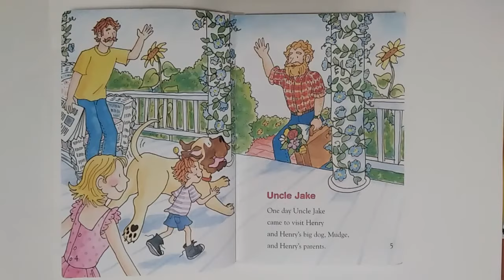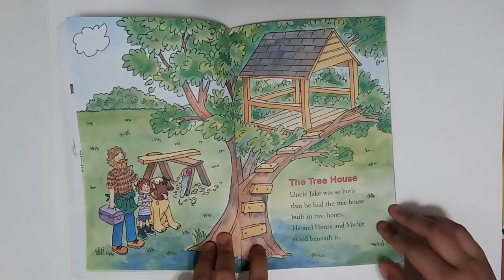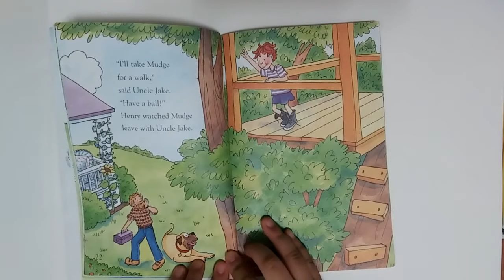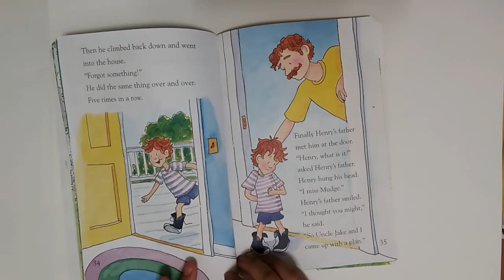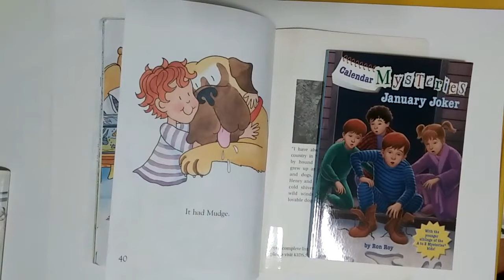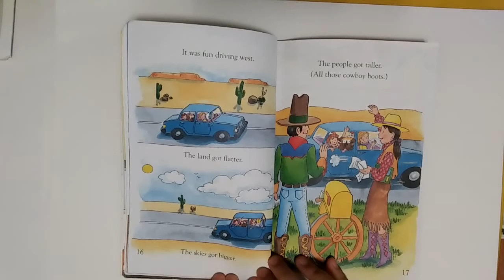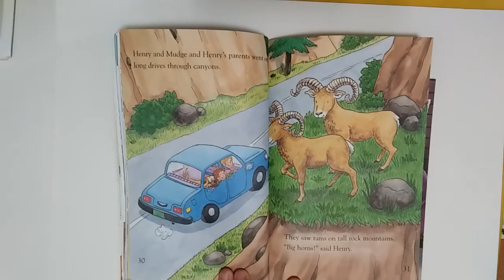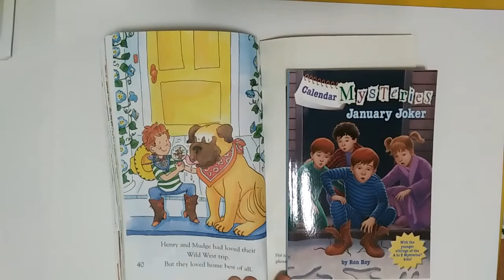ERIN-Henry and Mudge and the Tall Tree House